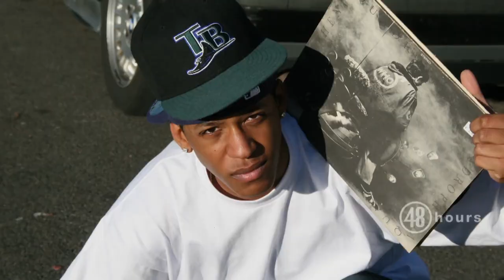Sneak peek: The Ambush of Kevin Harris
A music producer on the edge of stardom has a dark premonition — then he's gunned down. His parents want answers. "CBS This Morning" co-host Michelle Miller reports Wednesday, July 17 at 10/9c on CBS.